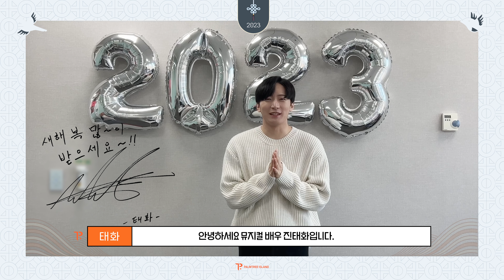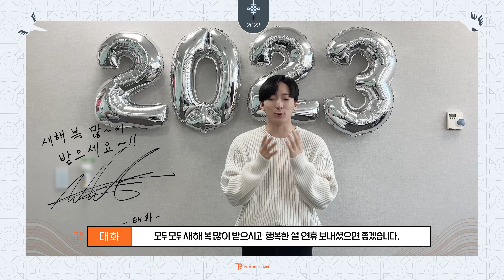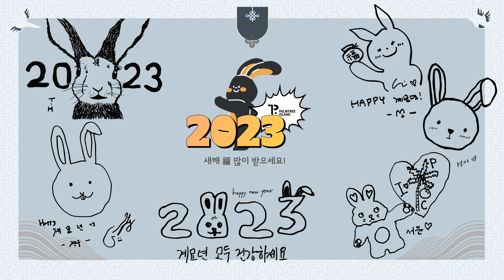2023 팜트리 식구들이 전하는 설 인사ㅣPALMTREE ISLAND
팜트리아일랜드 식구들이 전하는 2023 설 인사!
2023년 계묘년 새해 복 많이 받으세요🙇🏻‍♀️🙇🏻